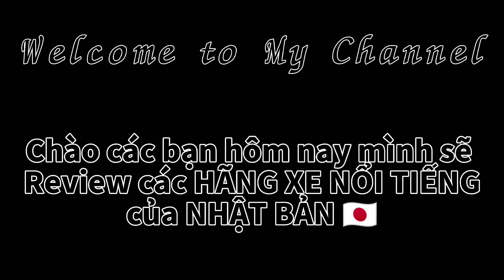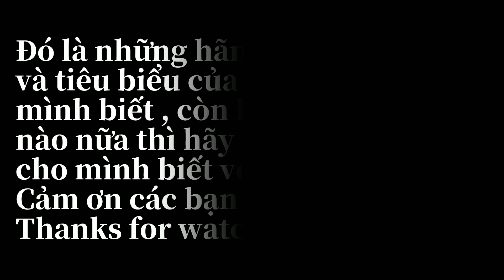Giới Thiệu Các Hãng Xe Nổi Tiếng khắp Thế Giới Của Nhật Bản .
🔰Kênh tạo ra nhằm chia sẻ:
+ Trải nghiệm , kinh nghiệm về cuộc sống ở nhật.
+ Những thông tin hữu ích , những cái đẹp mang lại giá trị tốt đẹp cho cộng đồng.